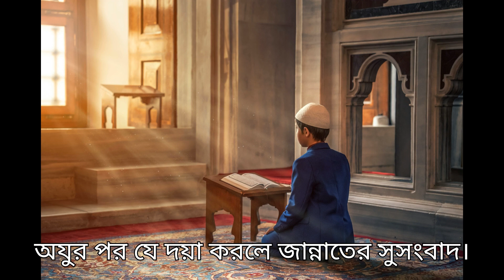অজুর পর যে দোয়া পড়লে জান্নাতের সুসংবাদ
আসসালামু আলাইকুম
আমাদের চেনালে আপনাকে স্বাগতম।

আমাদের আরো ভিডিও লিংক